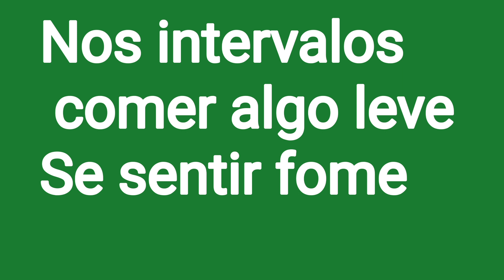Projeto Emagrecendo com PryMazzei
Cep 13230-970